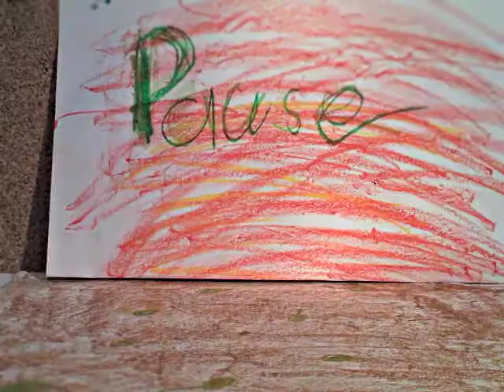Die Rettung der Tiere